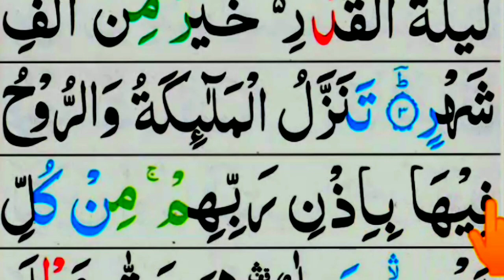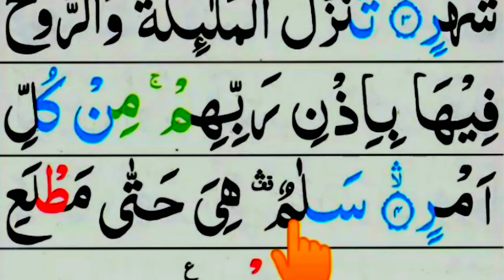Surah Al Qadr Full | Inna Anzalna Surah